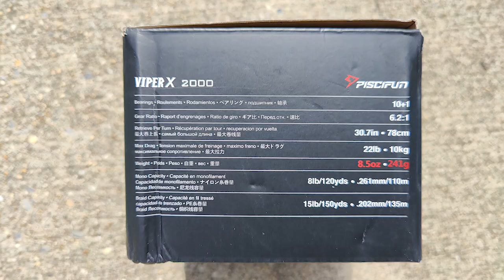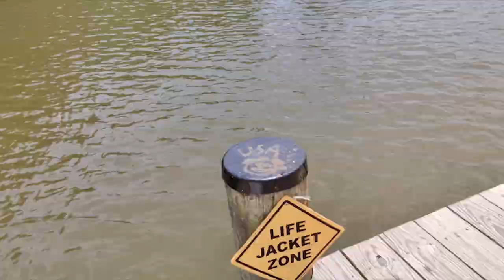Fishing On The Severn River | Maryland (White Perch, Croaker, Spot)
Soft Plastic (Amazon)
Shad Jig (Amazon)
Shad Jig2 (Amazon)

[ Japanese Vlog Trap Beat ] [ instrumental for Monetization Vlog ] - Punch Deck - 808 Lotus

Track: Infraction, Emerel Gray- Undercover